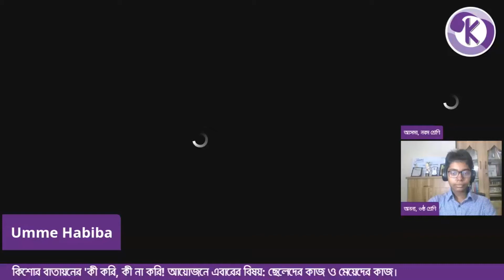কী করি, কী না করি । কিশোর বাতায়ন । ফেসবুক লাইভ । Ki Kori, Ki Na Kori । Konnect । Facebook Live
কিশোর বাতায়ন কর্তৃক আয়োজিত লাইভ অনুষ্ঠান "কী করি, কী না করি!"
বিষয় : ছেলেদের কাজ ও মেয়েদের কাজ।
পর্ব: ২
তারিখ: ২৯-০৬-২০২০, সোমবার